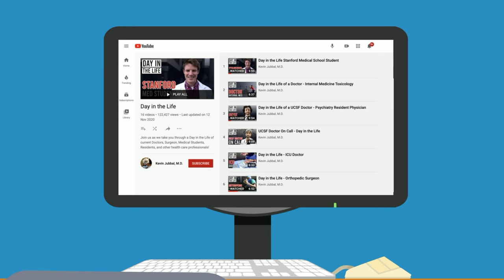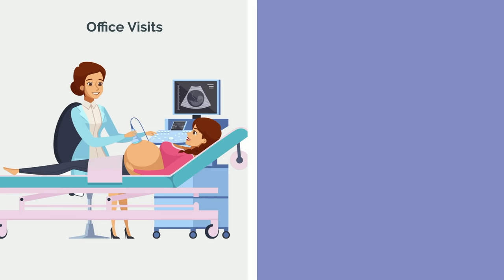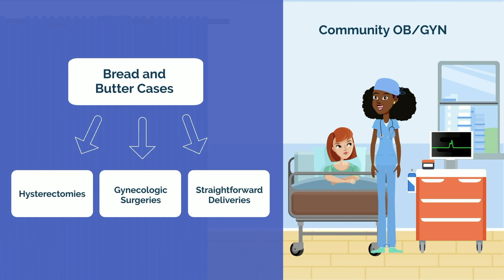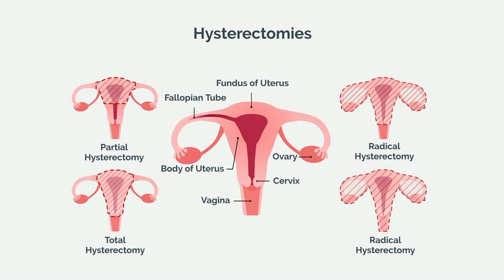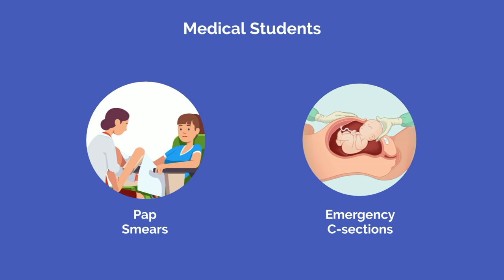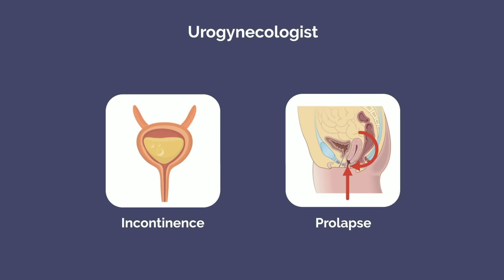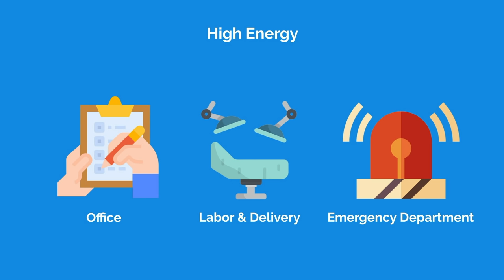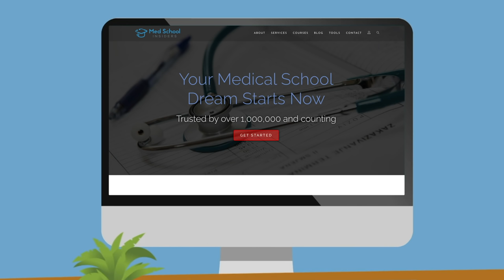So You Want to Be an OB/GYN [Ep. 22]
So you want to be an obstetrician and gynecologist, or OB/GYN. You like the idea of babies, mommies, and taking care of lady parts. Let's debunk the public perception myths, and give it to you straight. This is the reality of OB/GYN.

TIME STAMPS:
00:46 - What is OB/GYN?
05:21 - How to Become an OB/GYN
09:41 - Subspecialties within OB/GYN
12:24 - What You'll Love About OB/GYN
13:39 - What You Won't Love About OB/GYN
14:34 - Should You Become an OB/GYN?